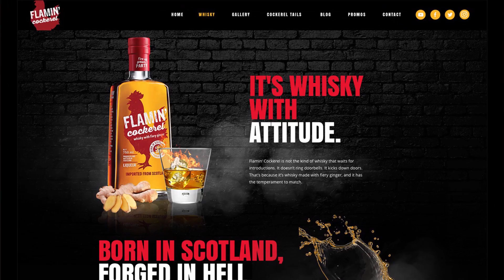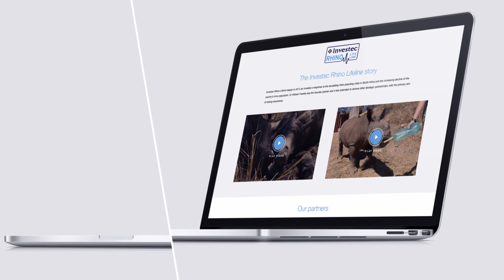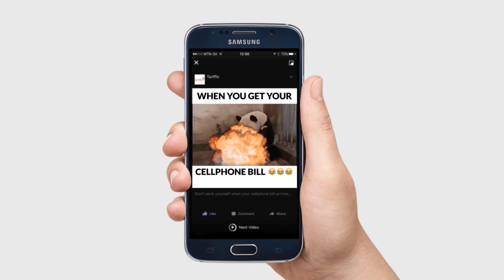MO Agency Showreel 2016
Enjoy the best of our 2016 digital marketing projects! Our projects range from inbound marketing, to web design, web development, app development  and digital strategy.